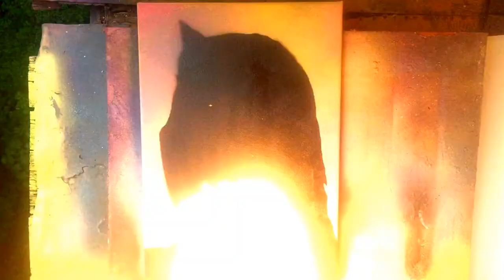Portrait of My Wife on Canvas - Stencil Art / КАРТИНА БАЛЛОНЧИКАМИ